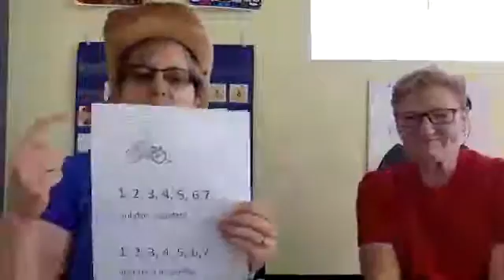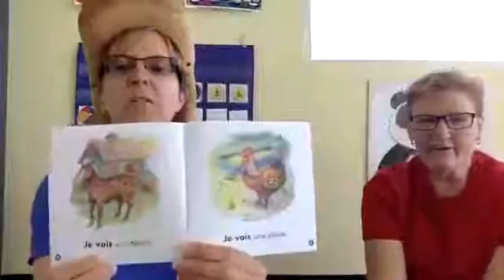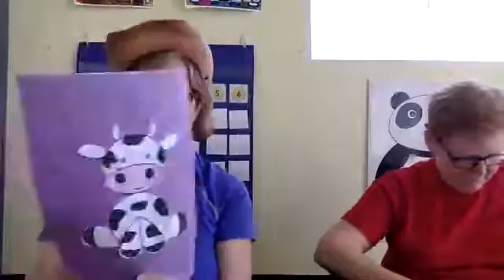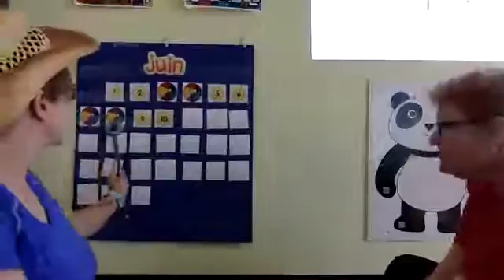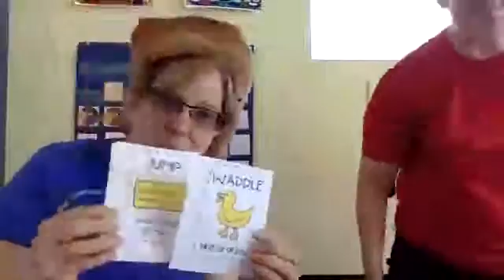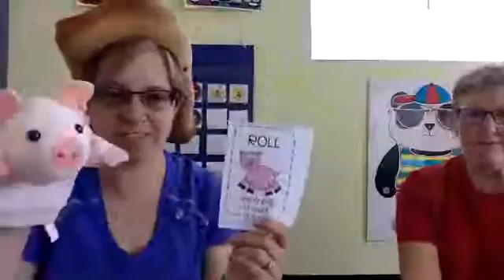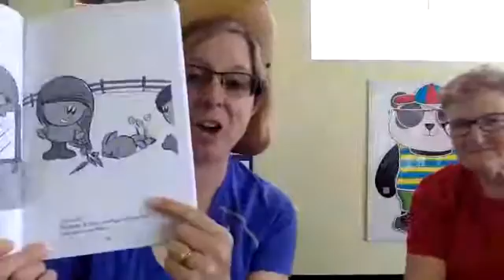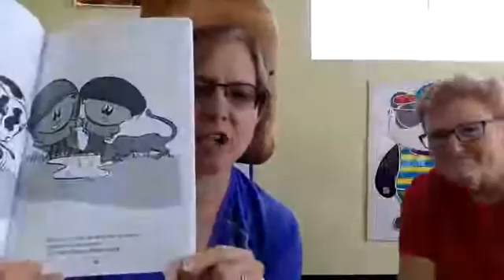Jour 61 tout le monde!